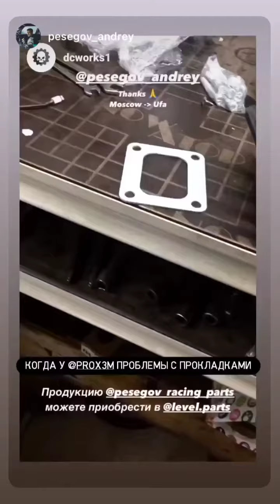Юрий Невский (Instagram stories от 14.10.22)